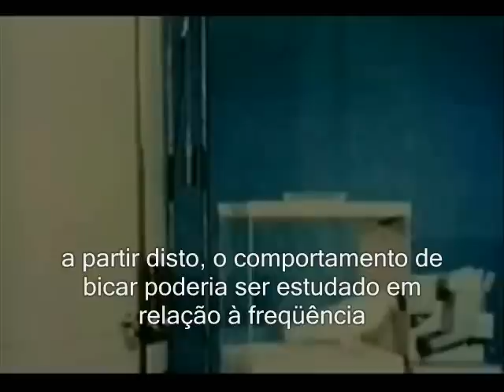Pombos podem ler?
O vídeo mostra o resultado de um processo de discriminação em que um pombo é ensinado a bicar um disco, ora com o estímulo discriminativo "peck", ora com "turn". É mostrado também como esse processo ocorre com seres humanos, principalmente com jogadores compulsivos. O vídeo original é de Paulo Slomp. A tradução é de Débora Montibeler, a edição de legenda é de Maiá Gomes Medeiros e a direção é de José Gonçalves Medeiros, Prof. Dr. do Dep. de Psicologia da UFSC.